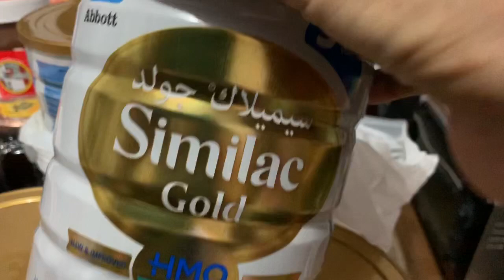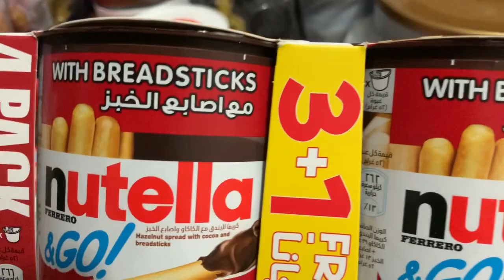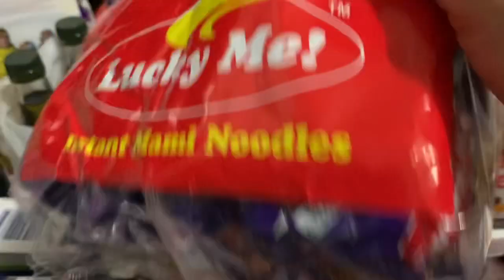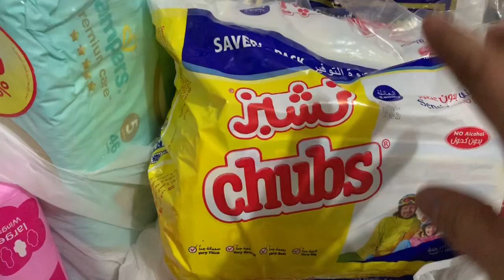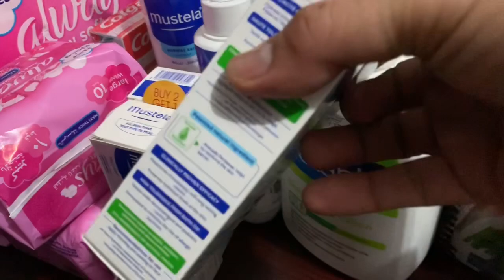Tips iwas Covid-19 Virus